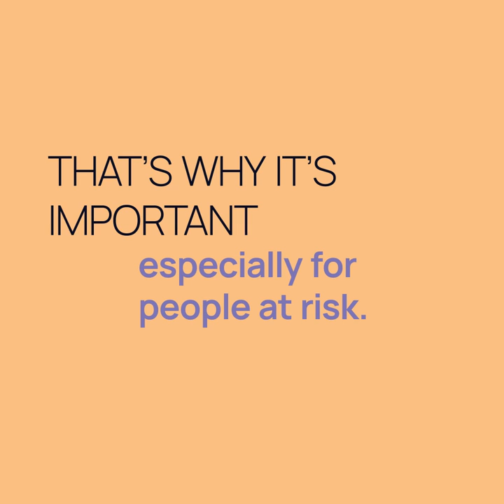TogetherAgainstFlu - Did you know that some people are more vulnerable to flu than others?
Did you know that some people are more vulnerable to flu than others? Flu can get serious and even life-threatening for
 👵🏻🧓🏾 Older people
⚕️People with chronic medical conditions such as asthma, heart and lung diseases, diabetes, and HIV/AIDS
🤰 Pregnant women
👶 Children younger than 5 years
🧑🏿‍⚕️ Health and care workers

Why are they more vulnerable to flu? Because of a lower immune system, which makes it harder to fight the flu virus. But why are health and care workers also considered more vulnerable to flu?

More about IFPMA:

IFPMA represents the research-based pharmaceutical companies and associations across the globe. The research-based pharmaceutical industry’s 2 million employees discover, develop, and deliver medicines and vaccines that improve the life of patients worldwide. Based in Geneva, IFPMA has official relations with the United Nations and contributes industry expertise to help the global health community find solutions that improve global health.